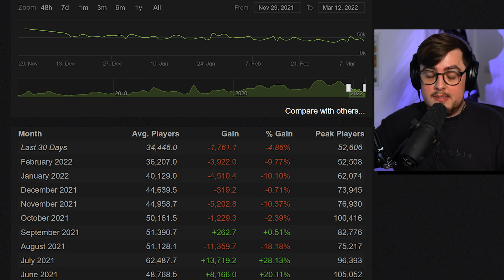Was Scott Jund Right? - Dead By Daylight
Scott Jund posted a video titled "Ringu Chapter Will be a Flop - Dead by Daylight" in January, so today we will look at whether or not the Sadako Rising DBD DLC was a success or not!